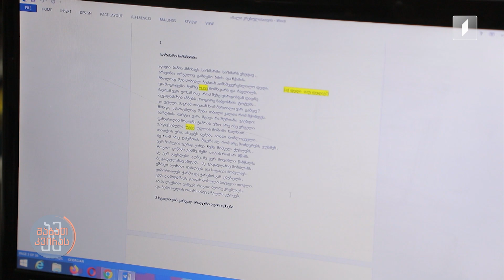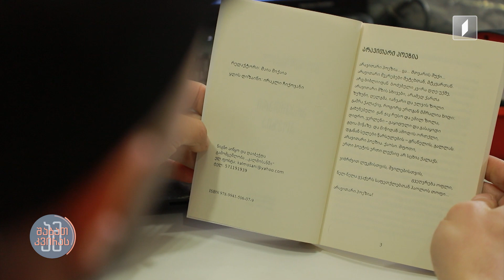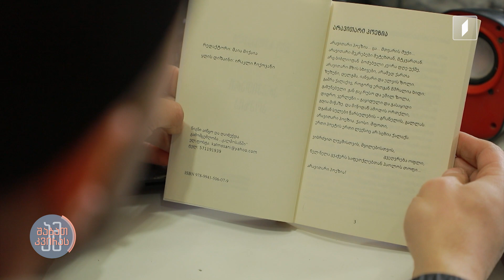ამშაბათკვირას გიო ზედვაკელი - ადამიანი ორი განსხვავებული ცხოვრებით